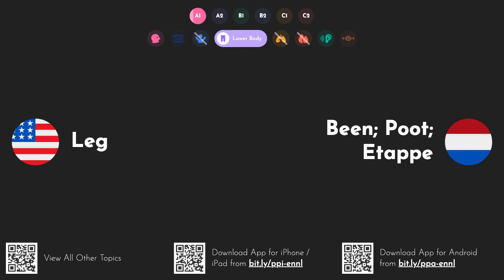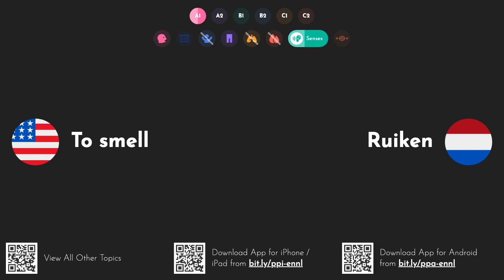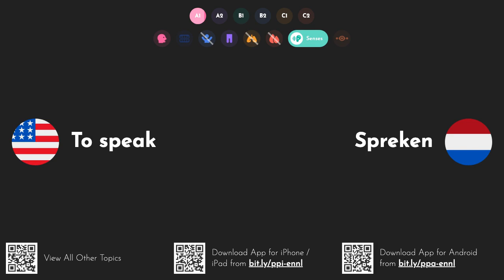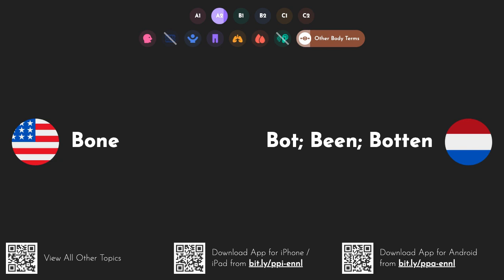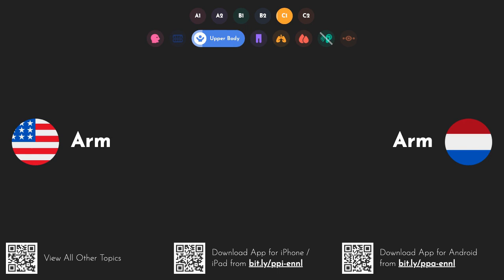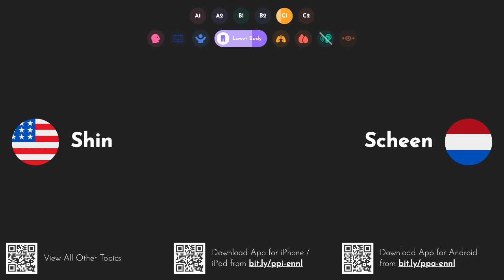Practical Dutch Words & Phrases: Body Parts [A1 A2 B1 B2 C1 C2]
Study Dutch words and phrases with English translations that prepare you for all situations. You can study these words anywhere even when offline by downloading our iOS or Android app
Bestudeer Nederlandse woorden en zinnen met Engelse vertalingen die je op alle situaties voorbereiden. Je kunt deze woorden overal bestuderen, zelfs als je offline bent, door onze iOS- of Android-app te downloaden